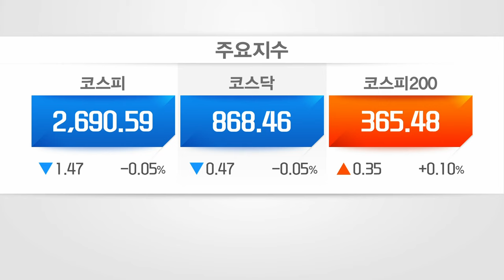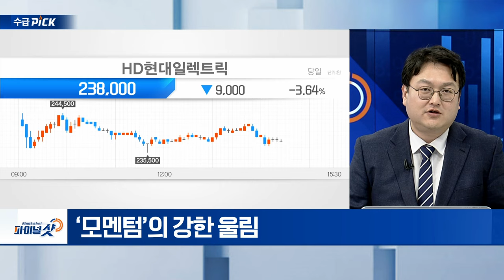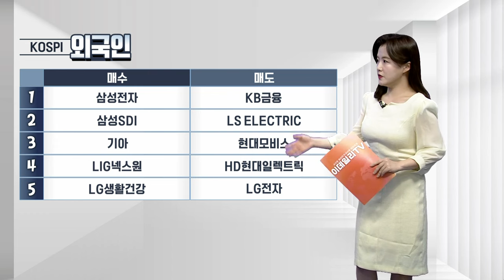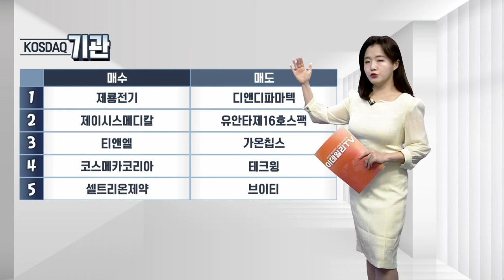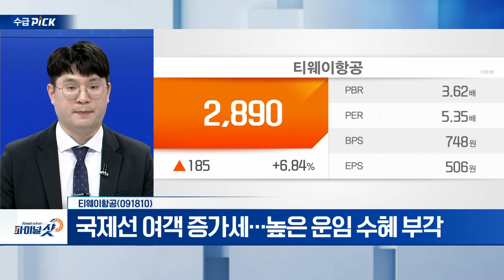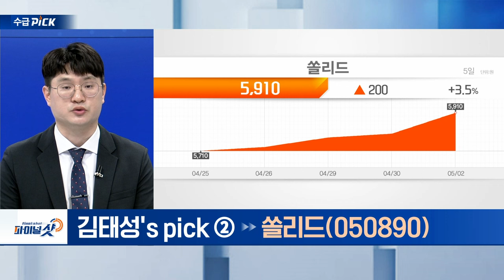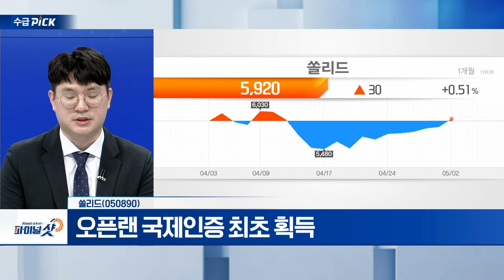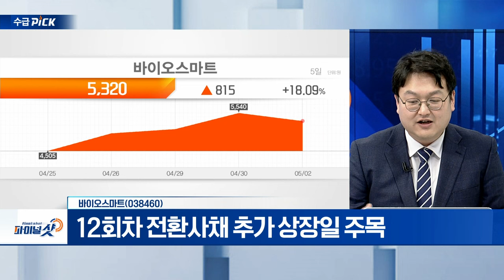티웨이항공(091810), 켐트로닉스(089010), 쏠리드(050890), 바이오스마트(038460) | Final Shot (20240502)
- 국제선 여객 증가세... 높은 운임 수혜 부각
- 6월 유럽 4개 노선 취항
- 세계 최대 항공동맹 가입 추진

쏠리드(050890)
- 생태계 확장‧국책과제 따른 통신주 주목
- 오픈랜 국제인증 최초 획득
- 미국‧유럽‧일본 등 다양한 매출처 확보

▶ 반종민‘s pick
- 삼성전기와 유리기판 기술협약 체결 예정
- 신주 16.6만 주 추가 상장... CB 전환 물량
- 추가 상승 시, 비중 축소 전략 유효

바이오스마트(038460)
- 스마트카드‧화장품‧의약품 등 사업 제조‧판매
- 자회사 전력사업 과점 수혜 기대
- 12회차 전환사채 추가 상장일 주목